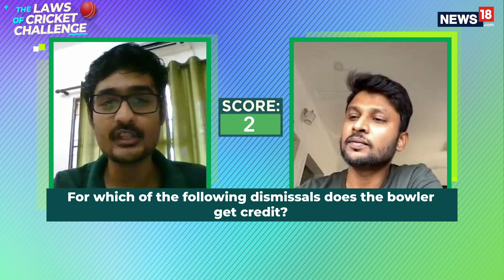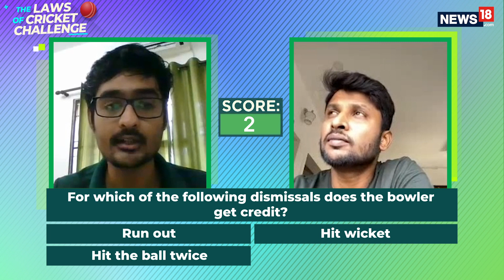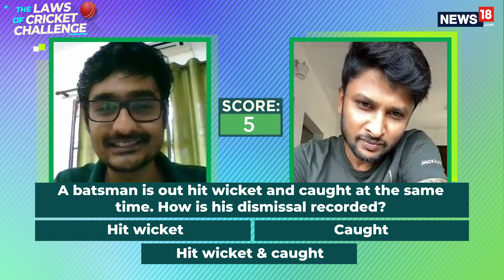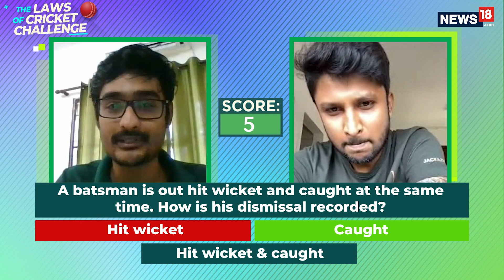The Laws of Cricket Challenge | Episode 4: Krishnappa Gowtham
How much 'cricket' do cricketers know? Watch Karnataka and Kings XI Punjab Cricketer KrishnappaGowtham take up the quiz on Laws of Cricket.

10 questions. 4 Easy, 3 Medium, 3 Tough. 3 Lifelines.

Laws of cricket is often a matter of interpretation by the umpires. We hope we've got them right in this quiz. If not, please let it go as a dubious/bad decision by the umpire! After all, the umpire's decision is final.